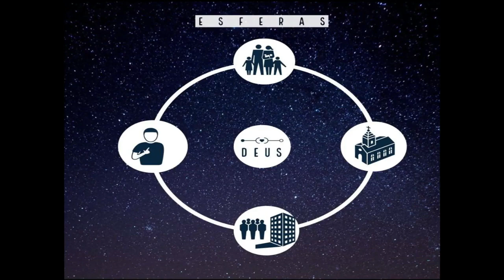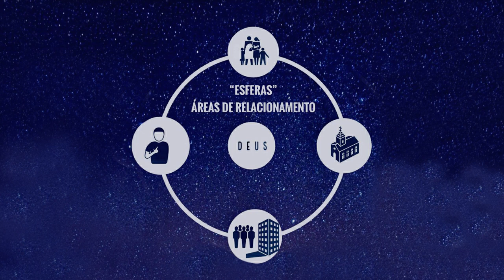Esferas de Relacionamentos - Pr. Claudio Caetano